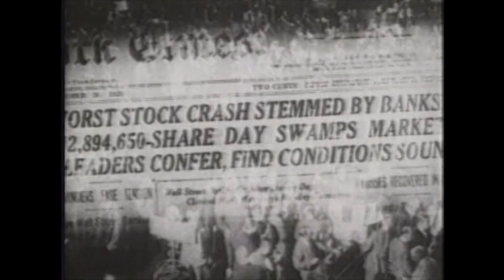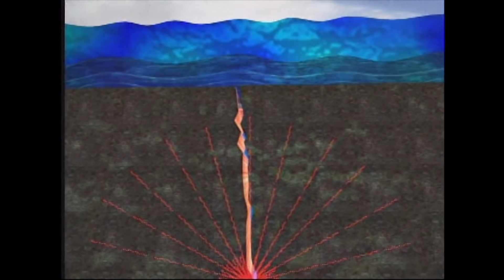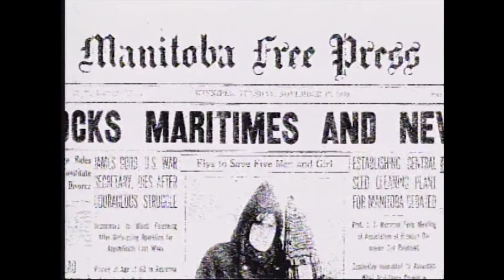Disasters of the Century | Season 3 | Episode 34 | Burin Tsunami | Ian Michael Coulson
Watch Disasters of the Century Season 3 Episode 34 Burin Tsunami on Bad Day HQ

On Nov.18th 1929 an underwater earthquake sent a tsunami racing towards Newfoundland's Burin Peninsula. The quake measured 7.2 on the Richter scale and was recorded as far west as Montreal and as far east as Portugal.